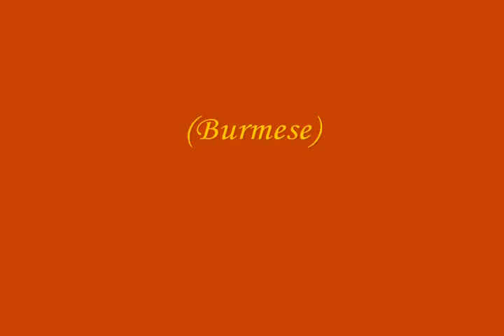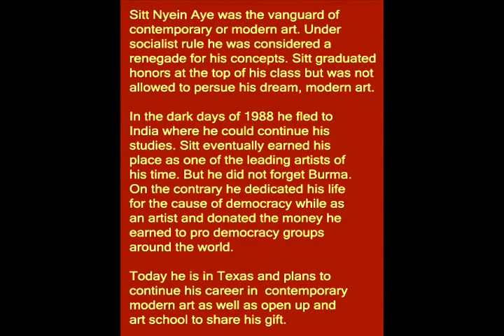Sitt Nyein Aye, His Journey to Sitagu Buddhist Vihara Shwezigon Pagoda Project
Sitt Nyein Aye is truly a trailblazer in the art world. Top of his class with honors in Burma he also was a rebel. He earned his place in art history since he ventured where no other artists ventured before, the modern art scene. Granted, the socialist government was not to pleased. In the dark days of 1988 he moved to India. Though he would have lived most comfortably in India he chose to give his earnings to pro democracy groups around the world in support of their valiant struggle.  After living in India for 20 years he recently migrated to America and destiny.

Humanity is in his blood since he is dedicating his time and skills to the Shwezigon Pagoda and Meditation Center Project. Eventually he will pursue his dream and open an art school for Burmese and non Burmese artisans who yearn to learn from a true master. And he could not have chosen a better place to establish himself in the art scene, Austin Texas.

Please note that the quality of his art work presented on this video does not do him justice. But there will be more interviews and videos in the future as this creative genius evolves in the great state of Texas. And I'll be there to capture his achievements on film and print.

Sitagu Buddhist Vihara
Ashin Ariyadhamma
9002 Honeycomb Dr.
Austin, Texas, 78737 USA